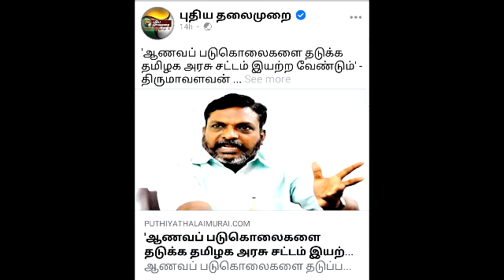ஆணவக்கொலைகளை ஒழிக்க வழி ?